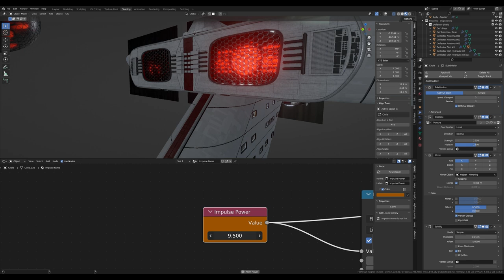USS Enterprise - NCC 1701 modernized - Impulse engines test (flame, heat distortion)